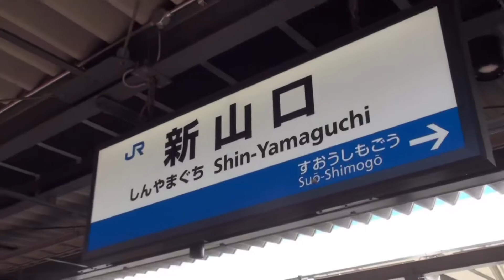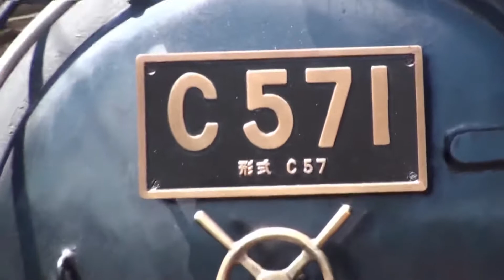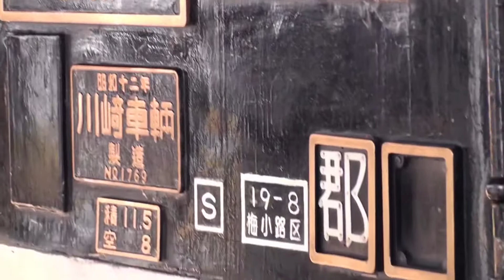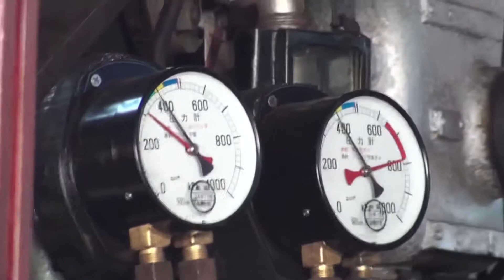【SLやまぐち号】新山口駅（旧小郡駅）に入線